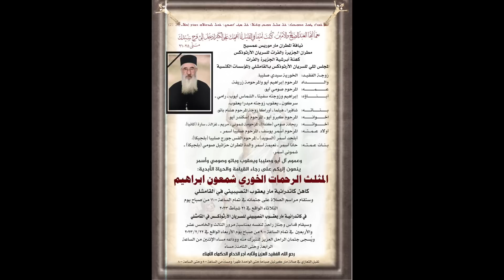Suryoyo Sat Tebe 20.02.2023